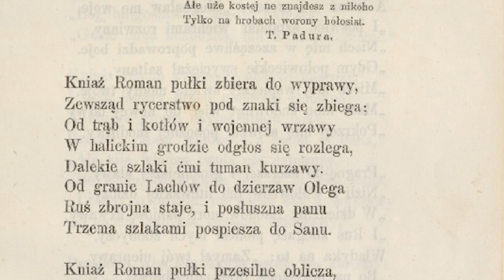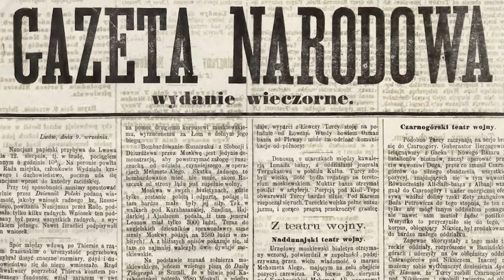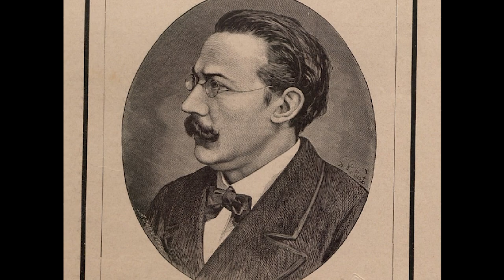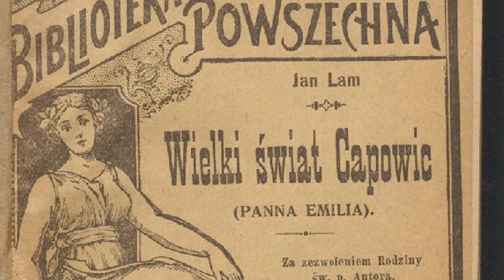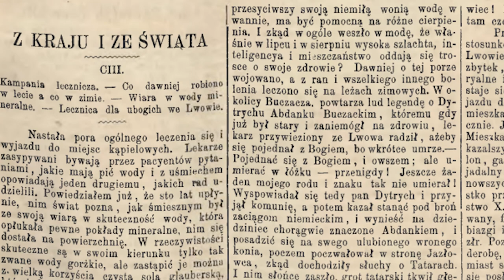Jan Lam – Ochotnik, Powstaniec styczniowy.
Jan Lam – Ochotnik, Powstaniec styczniowy. Powieściopisarz, dziennikarz, obserwator życia codziennego. Choć dziś zapomniany, nazywany był polskim Dickensem. Na jego twórczości wzorowali się Bolesławem Prus i Henryk Sienkiewicz.